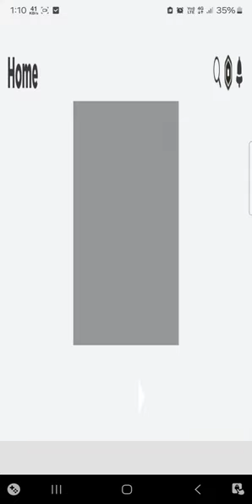this my game play my name aadvik